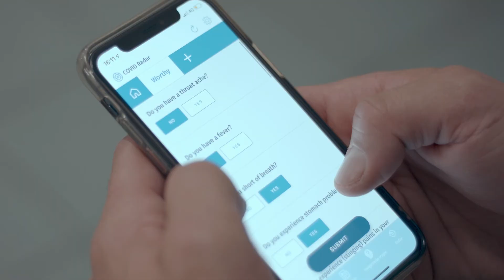Topbasketballer Worthy de Jong over corona en de COVID Radar app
Topbasketballer Worthy de Jong vertelt hoe corona zijn leven heeft veranderd en waarom hij de COVID Radar app gebruikt.

VOLG OOK ONZE SOCIAL KANALEN!